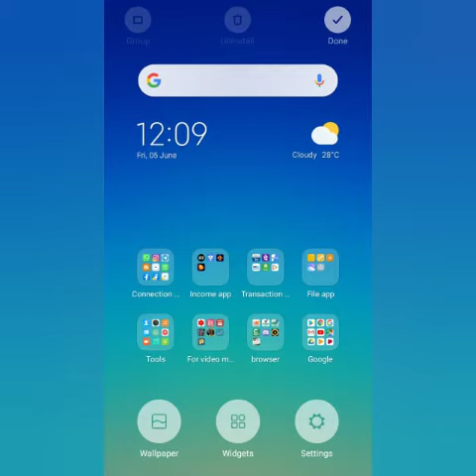How to search any songs' name playing near you || Google Music Search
Paytm/Phone Pe/Google Pay - 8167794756 How to search any songs' name playing near you

Contact with me:
Call me 4 app - Install the app,make account & search "Swasti@cm4" in the search bar & call